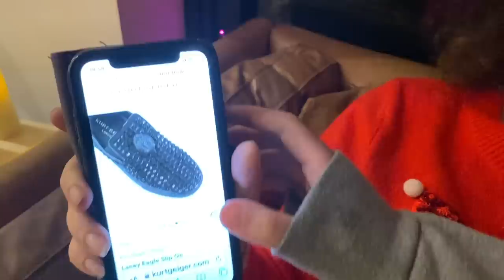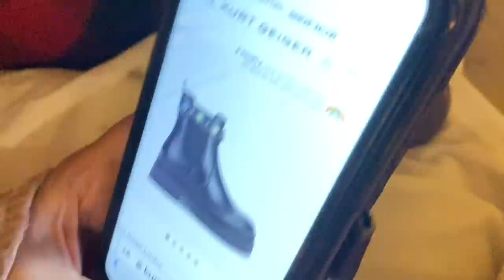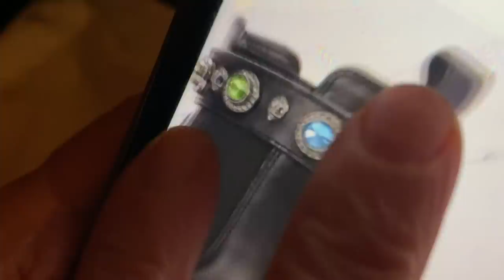VLOGMAS LEFTOVERS 2 Nadia's Fridge Order Goes WRONG, Nanny Di's Tree-Gate & What IS Nads' Shoe SIZE?